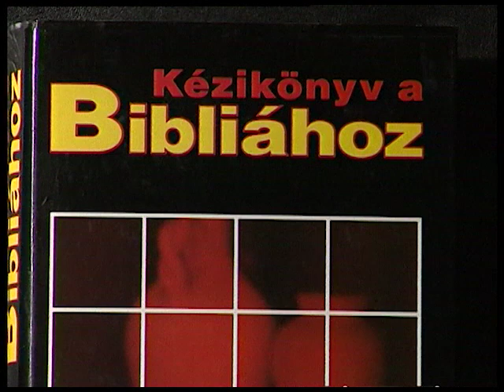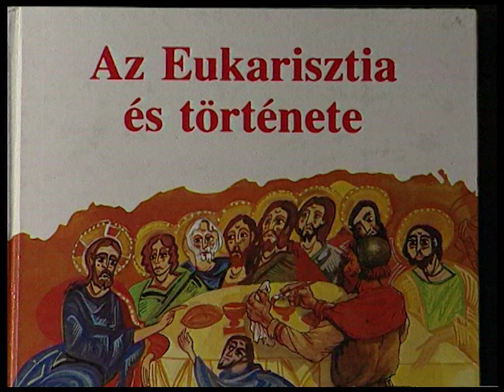Ökumené Katolikus (1998.06.24.) Pécs TV